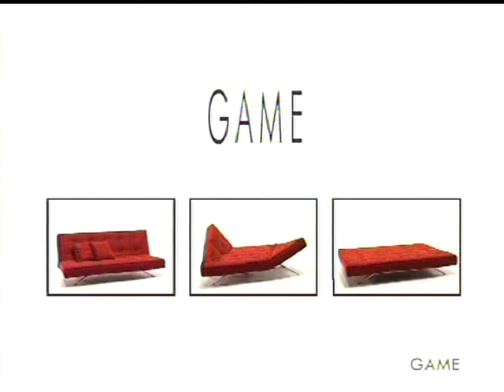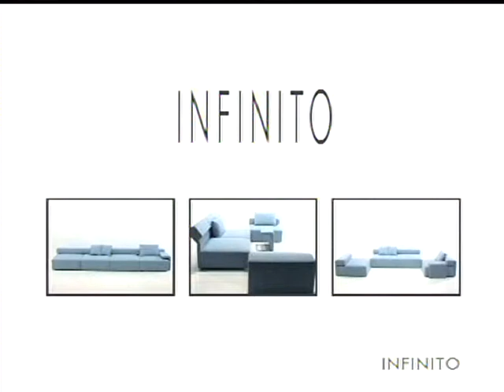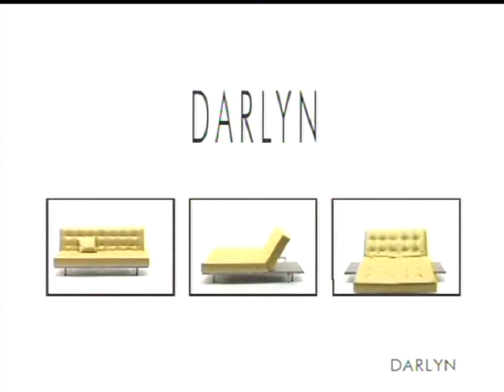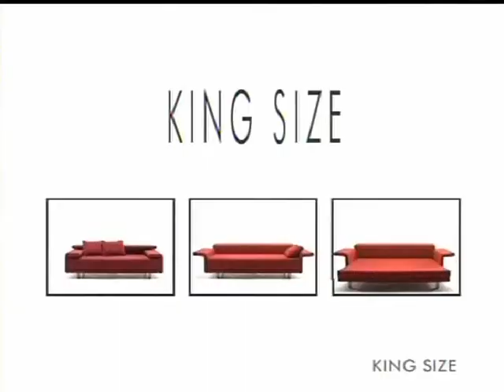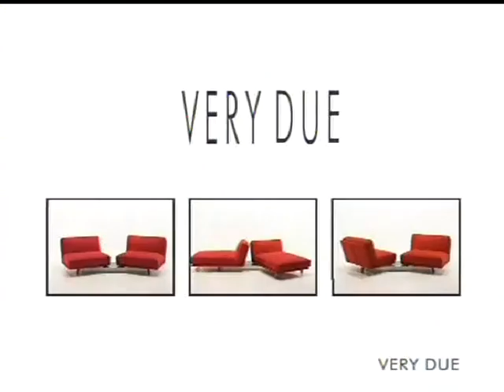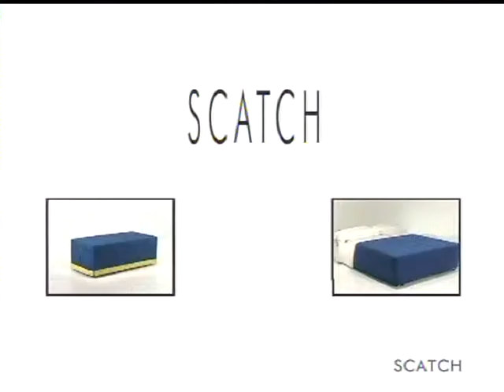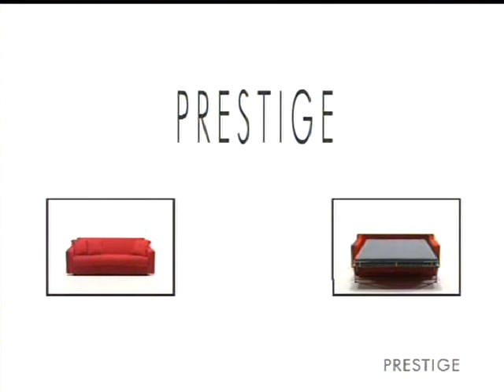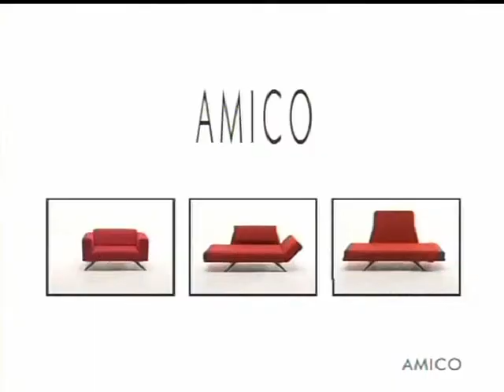Futura video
Description